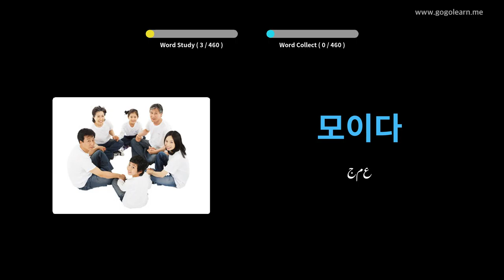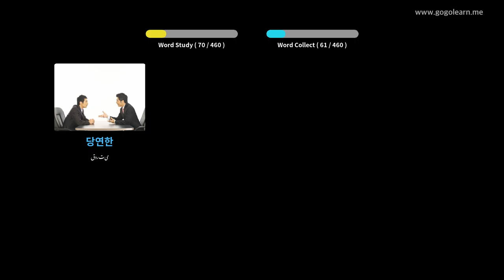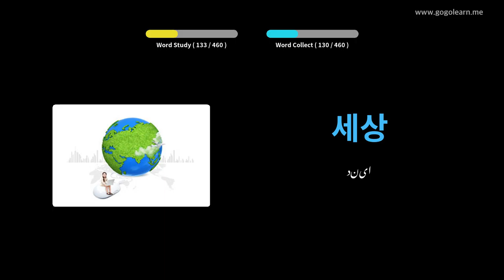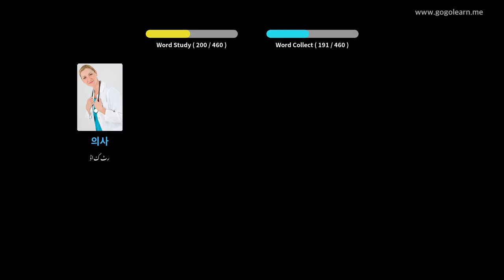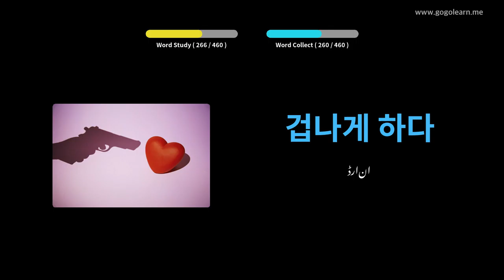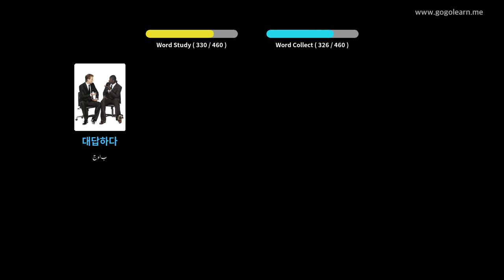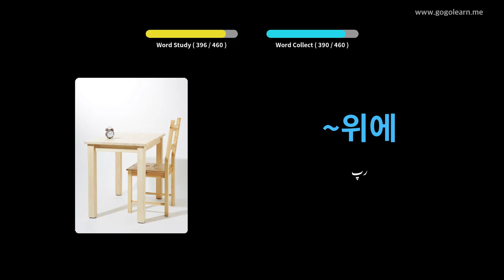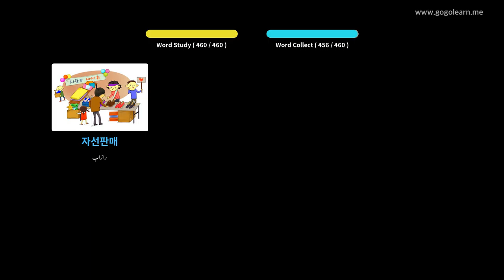کورین زبان الفاظ سیکنڈری اسکول 3 | Golearn